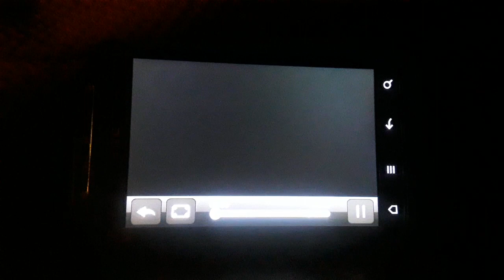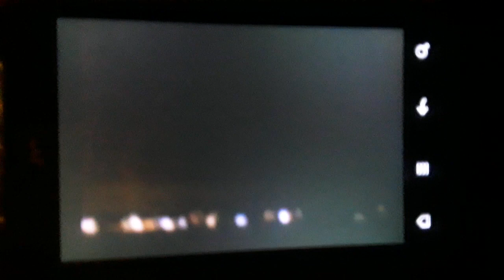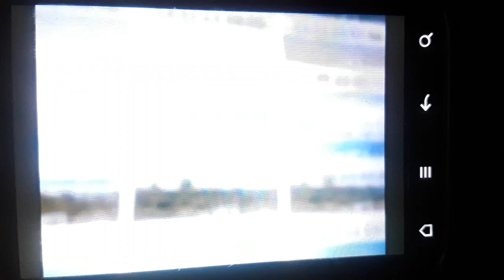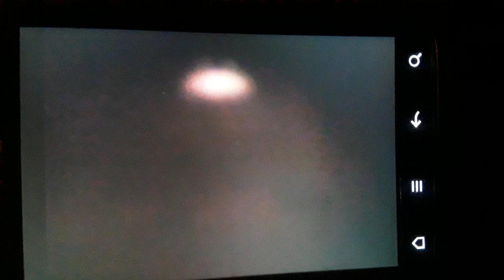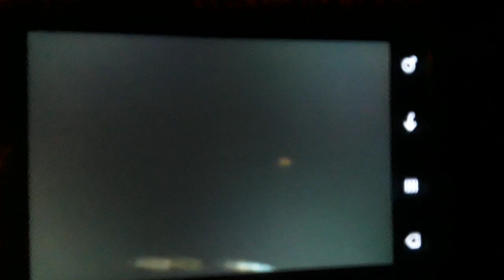UFO ITALY (BARDOLINO)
𒀭This is  definitely  a strange  UFO. It is    very unique   and bright.  This  UFO  goes behind the clouds  . It was not there in October  of this year. The Infrared webcam  captures  this  object   but I doubt its visible with the naked eyes.